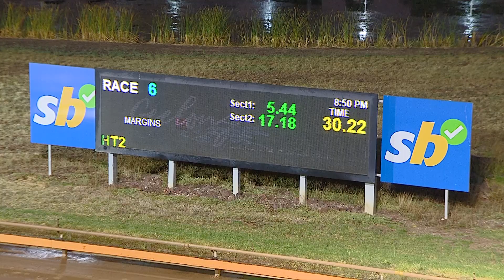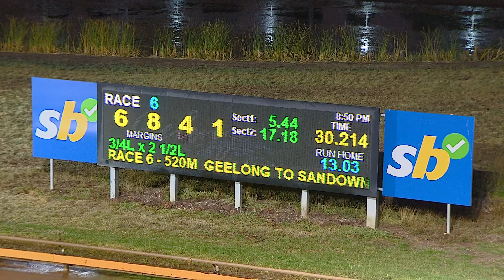GEL FRI 10 FEB 23 R6